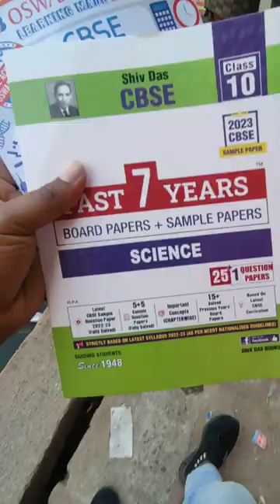Buying some book for guru ji😌expensive